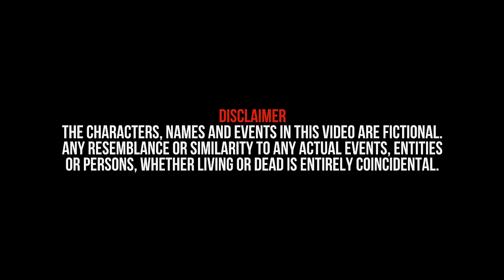Trapstar Toxic (Ice City Boyz) - Out Ere [Music Video] | GRM Daily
Trapstar Toxic has returned to our channel with the release of his brand new single, "Out Ere", as well as the matching official video.

The Ice City Boyz rep goes hard on the gritty rap tune, which finds him spraying the street realness that fans have come to love from the rap veteran. Suave handles the cameras to take on directing duties for the official music video, which finds him in central with the whole city behind him.